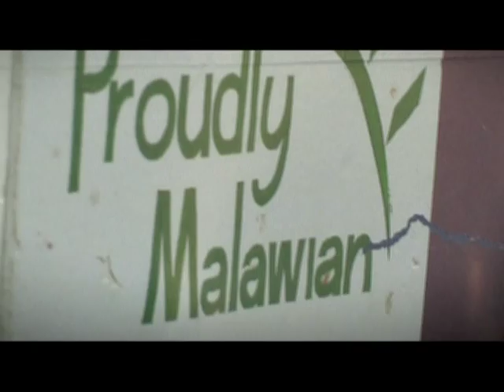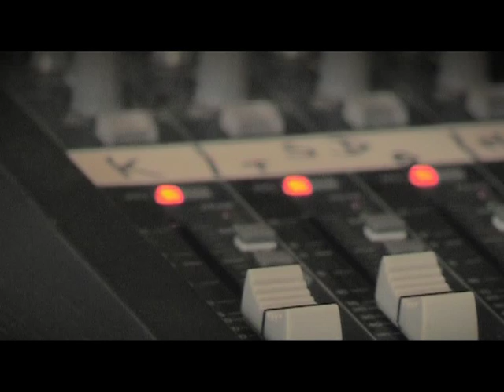Ku Malawi - Full Quality Official Version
Directed and Edited by Dusan Petkovic